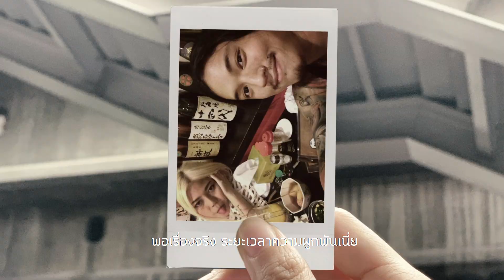'ดีใจ' ซิงเกิ้ลที่แทนความในใจของ SOMKIAT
มาล้อมวงคุยกันถึงที่มาที่ไปของ
'ดีใจ' ซิงเกิ้ลล่าสุดของพวกเขา จะดีแค่ไหน ดีอย่างไร ดีต่อใจ ไปดูกันเลยดีกว่า 🥰

MEET US

FOLLOW SOMKIAT